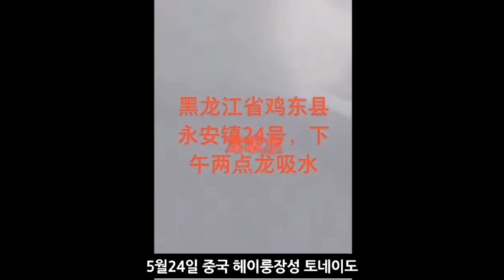중국이 왜이래!5월24일/5월26일 중국 엄청난토네이도 발생!!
📢BGM
✔Track - HOMI - Frost virus